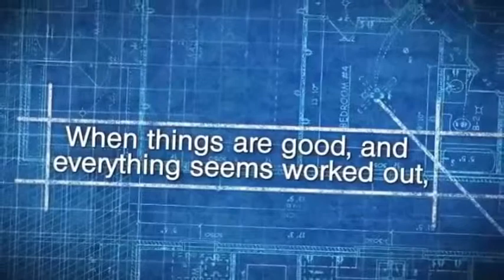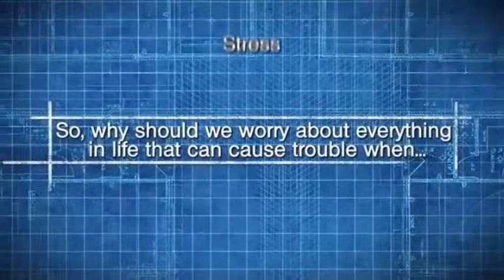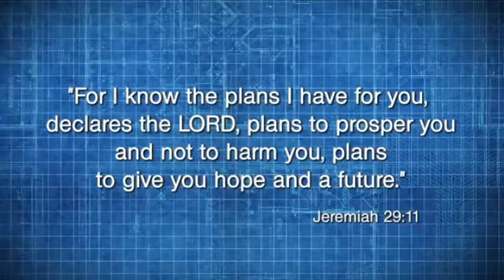Hope Church 2015-03-10 Blueprints - Visionaries